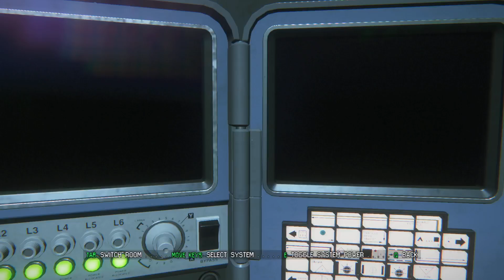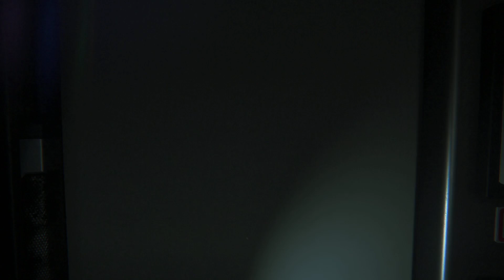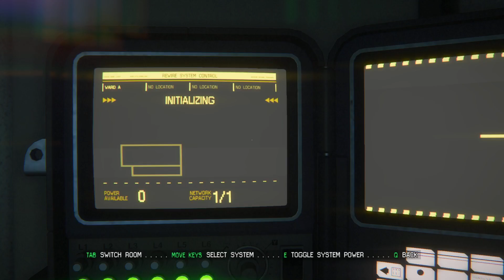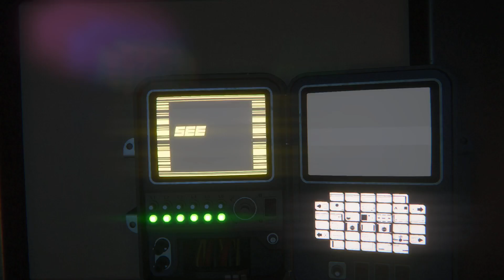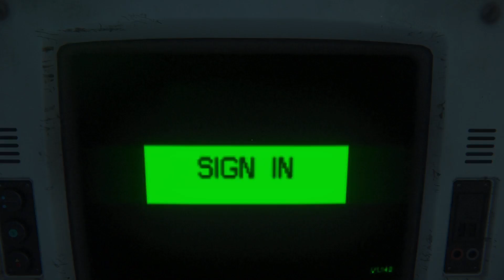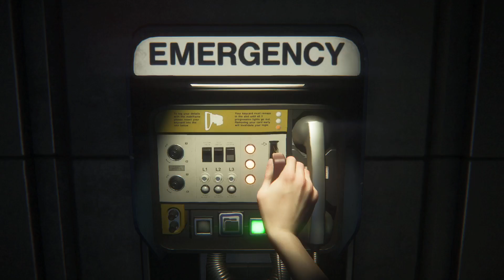Reaching APPOLLO To Have It Raise The Lockdown (Alien: Isolation #7)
Enjoying the content? why not drop by the discord